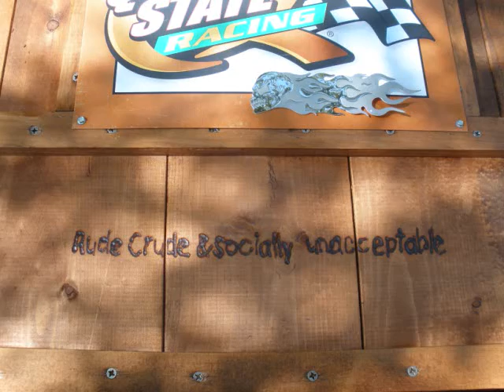sun shine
a few pics out side